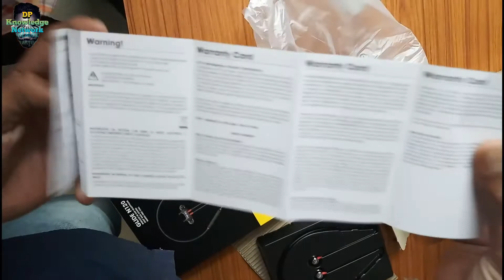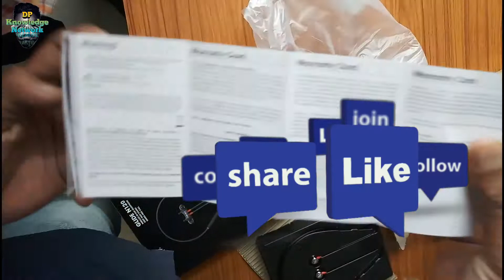unboxing JBL infinity bluetooth Headphone dual Bass Amazing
Hello friends today I will unboxing JBL infinity Bluetooth headset that is very good and dual bass effect is so good so let's get started to unbox.

My videos

And more